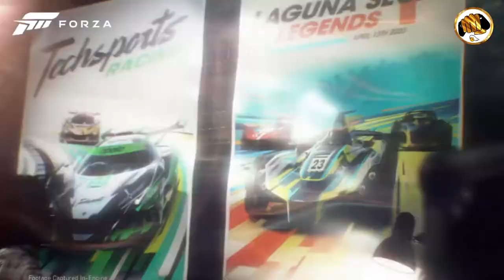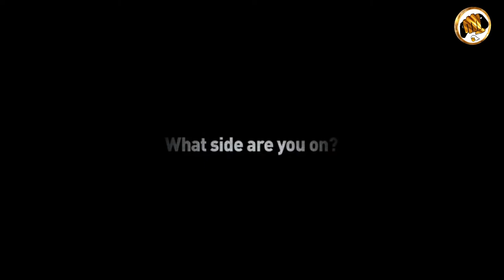Vlogs: Juegos de carreras